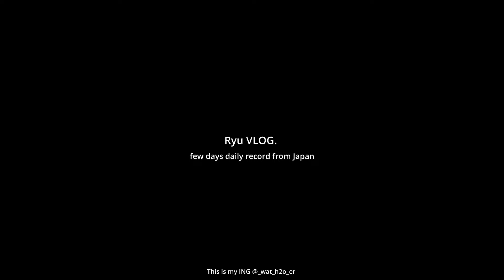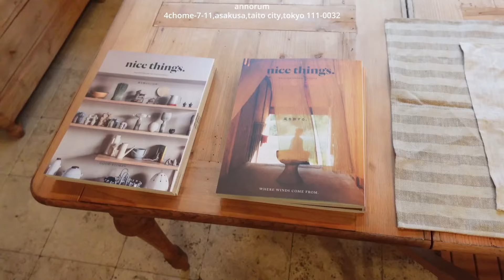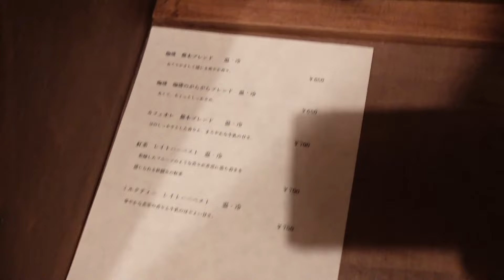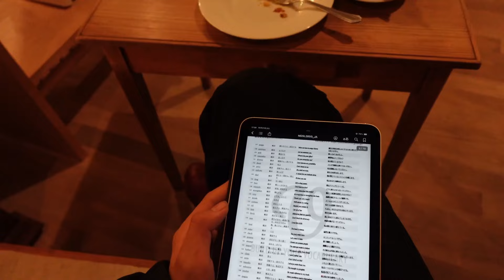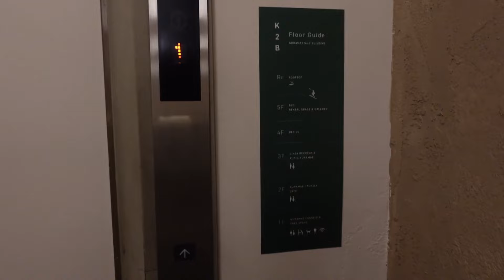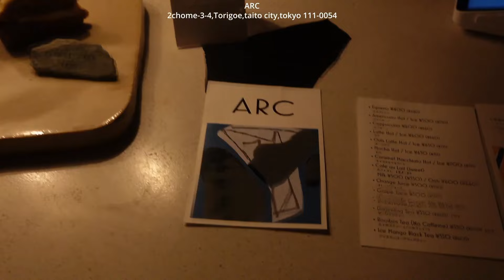26歳都内一人暮らしの休日 |ヴィンテージショップと浅草でお気に入りのカフェを巡る一日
浅草でアンティークやヴィンテージアイテムを巡りながら、お気に入りのカフェに伺った休日の様子。
ふと始めたこのvlogもついに100本目。
いつも見てくれている皆さん
最近自分のvlogを見始めた皆さんも
これからも、そっと記録を残していくので
楽しみに見ていただけると嬉しいです。

11月6日
追記:字幕の不調を改善致しました:)

0:00 字幕をオンにしてください :)
0:19 marble 蔵前
1:27 スカイツリー
1:32 ヴィンテージショップ
1:50 annorum
2:14 annorum cafe
4:53 ootd
5:15 英単語学習
5:56 浅草
6:06 浅草寺
6:38 銀座レコード 蔵前
7:35 ARC 蔵前
9:15 皆さんいつもありがとうございます